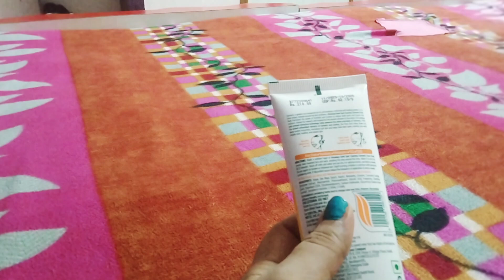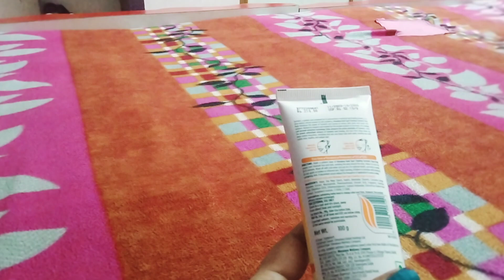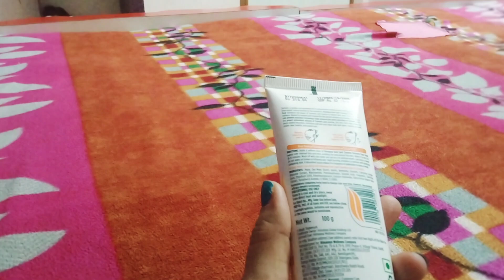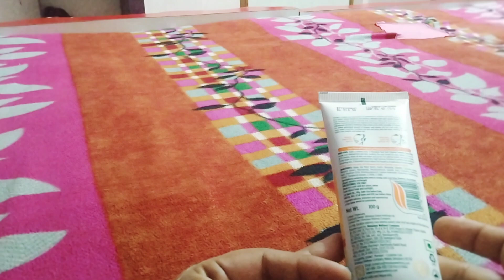Himalaya Dark Spots Clearing Turmeric Face Pack Review बेदाग चेहरा पाना हुआ आसान